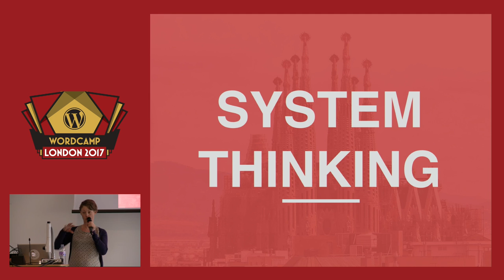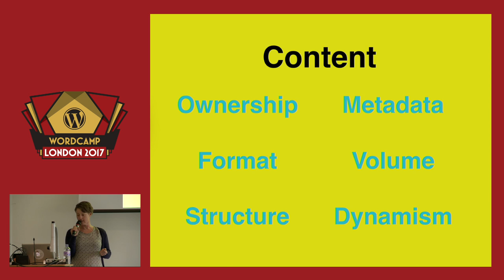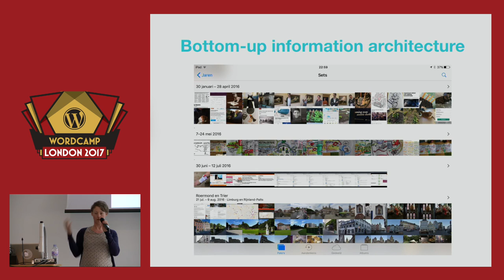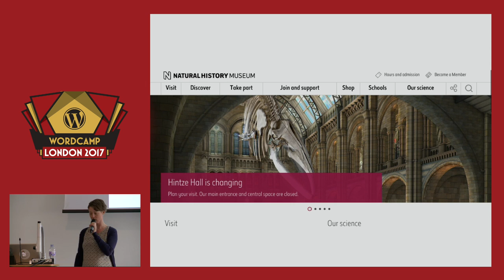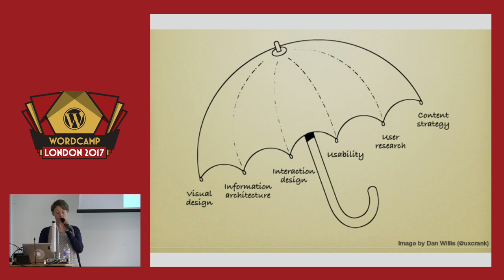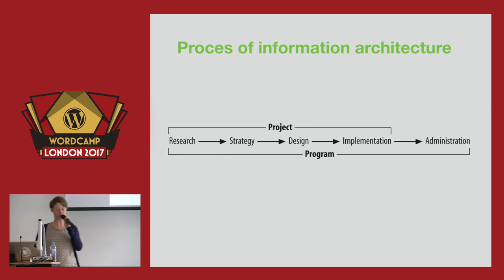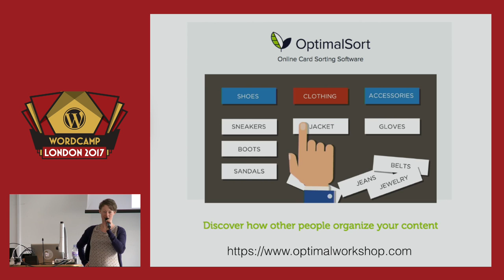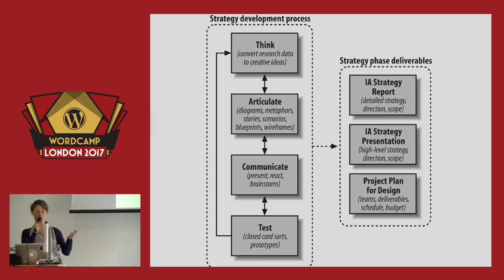Monique Dubbelman: Information Architecture – Organise Content to Improve User Experience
The most important factor for people in web design is, that it makes it easy for them to find what they want. Yet, so many websites are so poorly structured, that it’s impossible to do so. If you want to learn what content should be on your site or how your menu should be structured: this talk is for you.

Information architecture is something serious, however, the majority of businesses have structured their sites in an bad way, using the ITTIR-method – “I think this is right”. While common sense is a useful tool and a lot of sites are very simple (e.g. 5 pages total), there’s a better way to go about it. If you already have tens of pages on your site, you should do proper information architecture analysis. Guiding people through the vast amount of information on offer is something that requires thought and research. Intuitive navigation doesn’t happen by chance. So don’t jump the visual part of of your webdesign too quick, but take plenty of time to think about the architecture of the information you offer on your site.

Am I in the right place?
Do they have what I am looking for?
Do they have anything better (if this isn’t what I want)?
After this talk you’ve learned what content should be on your website and how you should structure it.